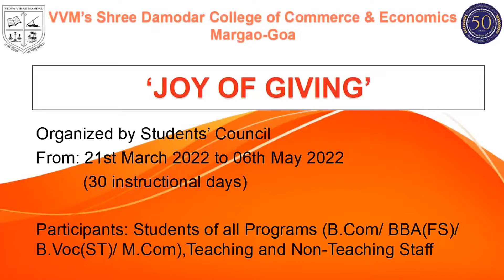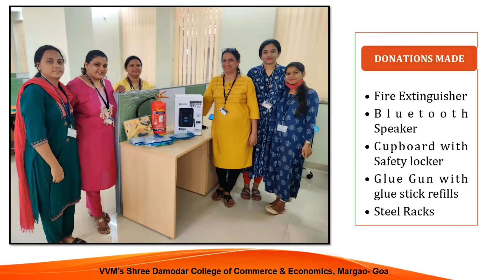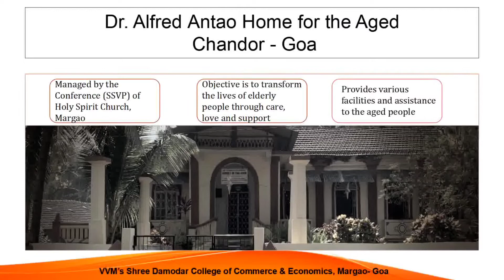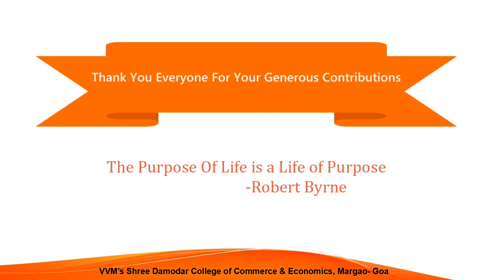JOY OF GIVING